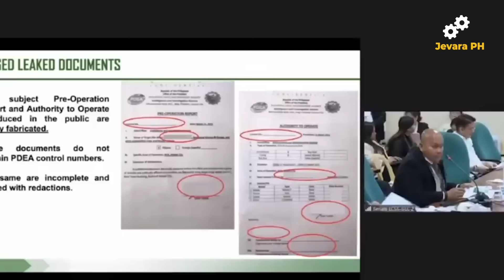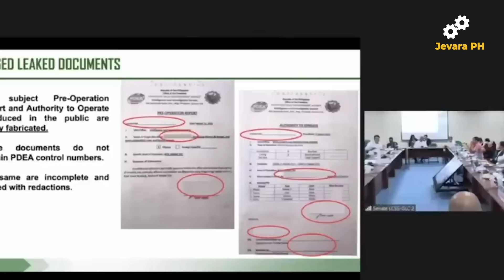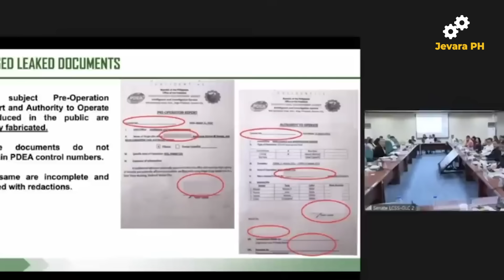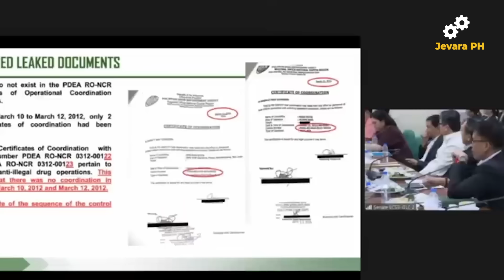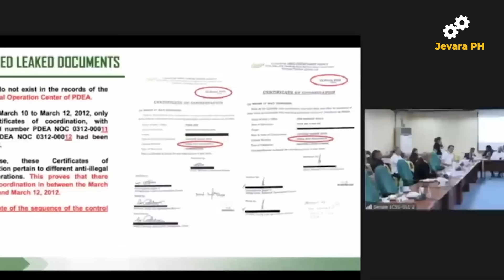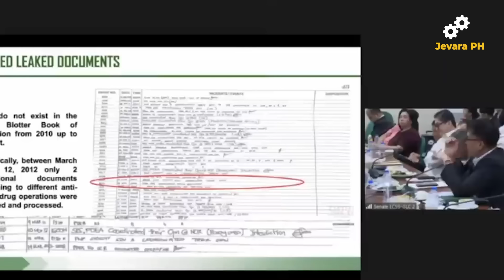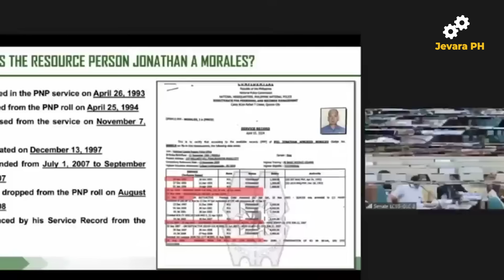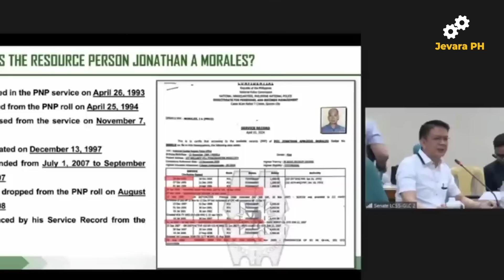🔴 CHIZ di na NAKATIIS PINANGARALAN na si BATO sa PDEA LEAKS SENATE HEARING | Jevara PH